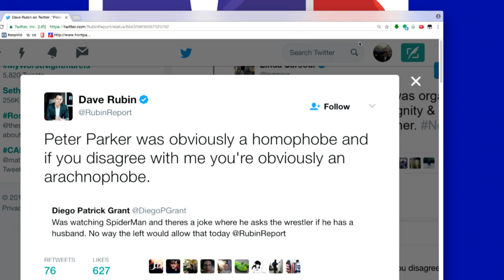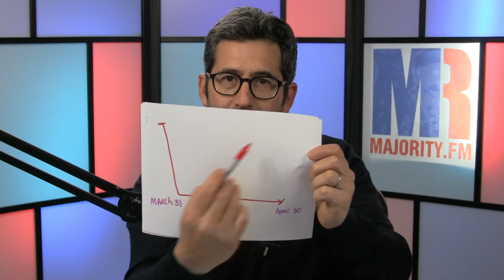Random Rush: Liberal Freakout Over Trump And Russia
We need your help to keep providing free videos!

In this Majority Report clip, Rush Limbaugh defends Trump and McMaster and blames the "drive-by media."

"H.R. McMaster, General H. R. McMaster, just concluded a press briefing with the jackals in the White House briefing room. One thing we’ve learned, we had not seen this in eight years. These people know how to do their jobs. They know how to ask questions and probe. Eight years of Obama they simply applauded and asked what they should say and what they should report, but we have learned now that media people still know how to do their jobs. They do know how to ask questions.

Anyway, McMaster — by the way, he’s one of these guys — and I don’t know if this means anything, but he pronounces the world America with a U in there. Now, I don’t know if that’s an establishment thing. The establishment people in Washington love McMaster. When McMaster was chosen to head up this gig, it gave a lot of Never Trumpers solace and comfort because an establishment military guy had been chosen. And he says “Amurica.” So I don’t know if that’s, you know, like secret handshake code stuff for fellow establishmentarians or not, to signal various things. I’m a student of voices and words and speech partners, and I noticed that."*